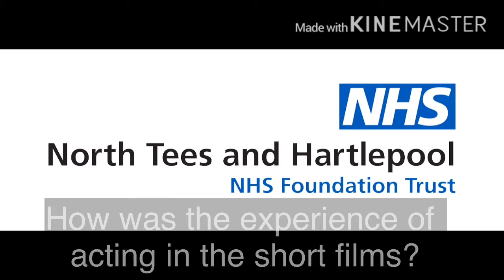Violence Towards Staff personal stories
Meet the stars of our powerful videos tackling the issue of violence towards our staff.

Our volunteer actors have all personal experienced or witnessed violence in the workplace.

Some of their stories are shocking….